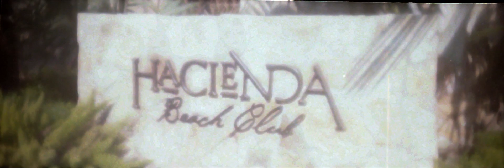Sarah and Scott on Film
A very alternative & indie wedding video full of 35mm film and stop-motions requested by Sarah and Scott - And we love it.landsendfilms.com